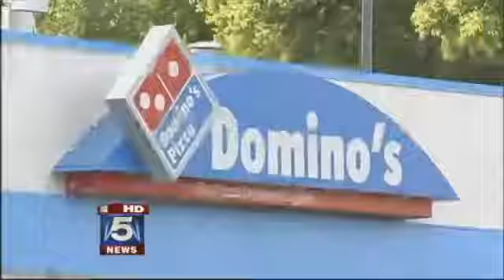White woman brutally murdered by two blacks while delivering pizzas